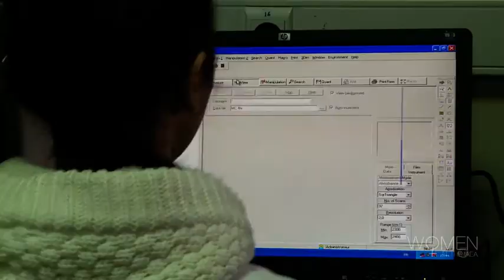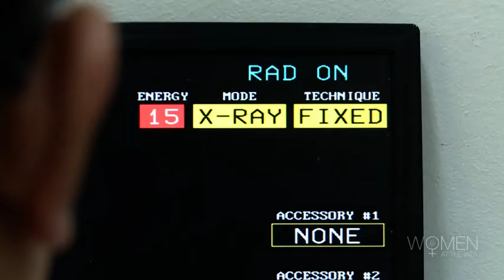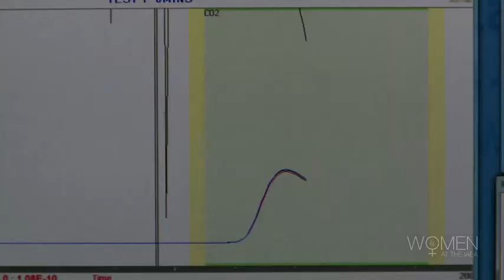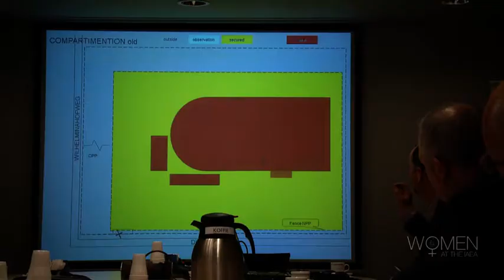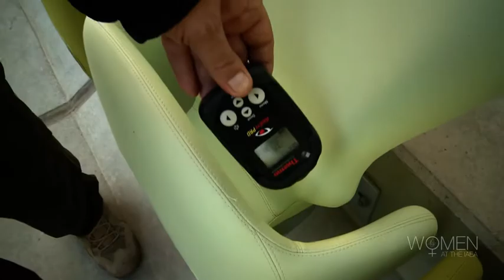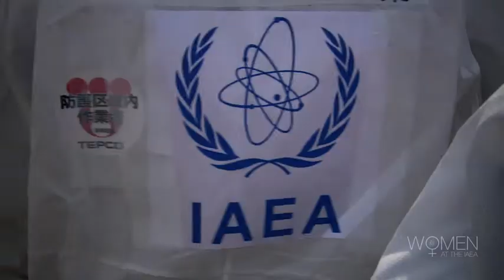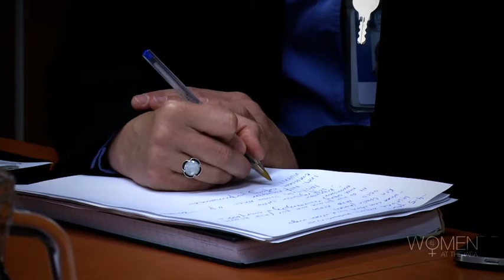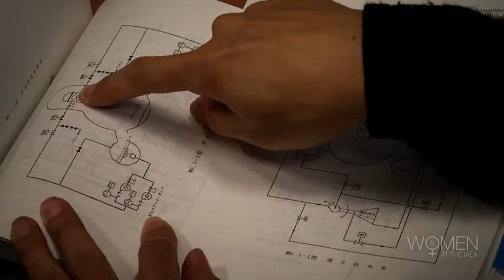Women at the Forefront of all Things Nuclear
The IAEA offers job opportunities for men and women in a wide range of categories.
In this video, five women from very different backgrounds talk about their work at the Agency and
give advice to young professionals who are considering seeking employment at the IAEA.